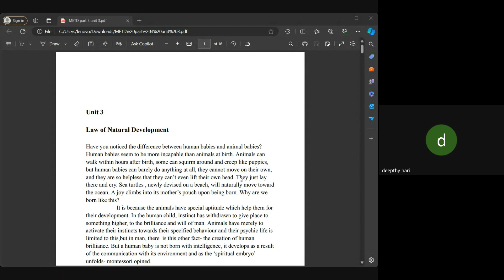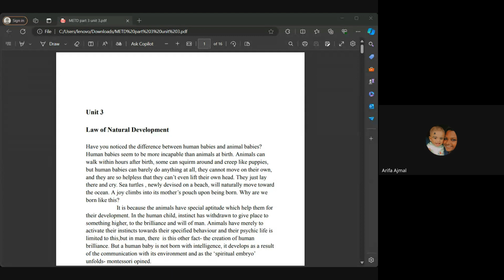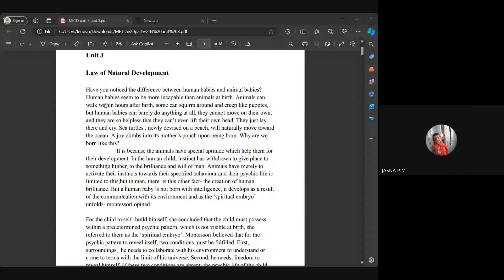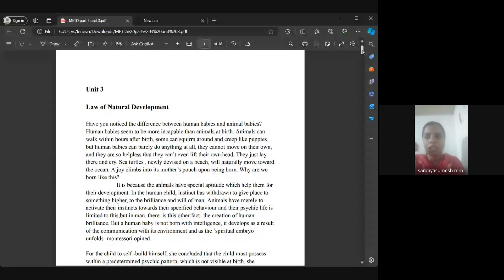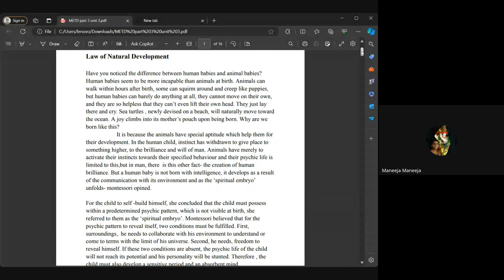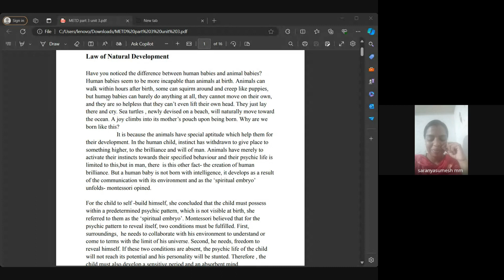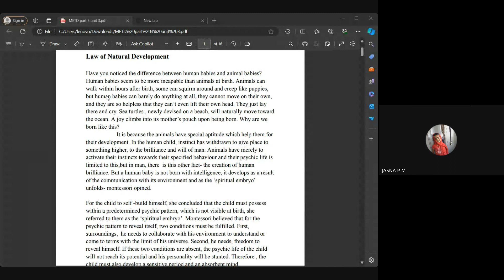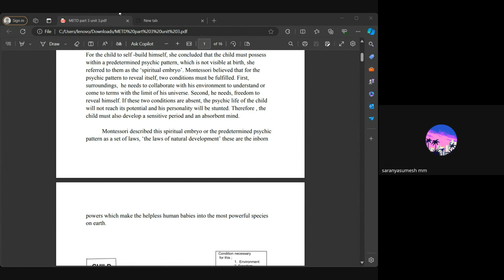MTED FEB SARANYA TEACHER LIVE CLASS RECORD 2024 05 10